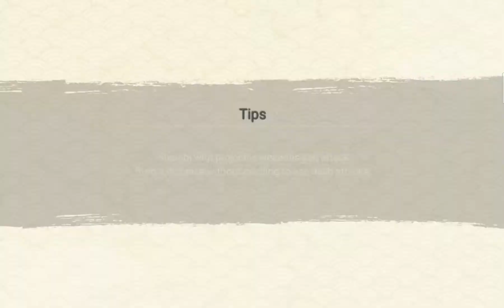NxB All-Out Mission no.5 Stage 6: Giant Boss vs Sakura GNW